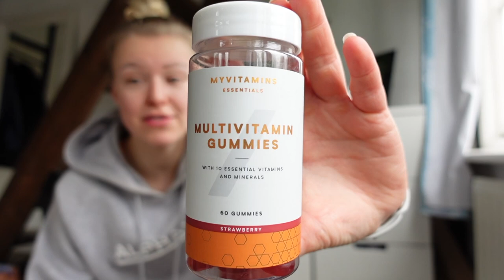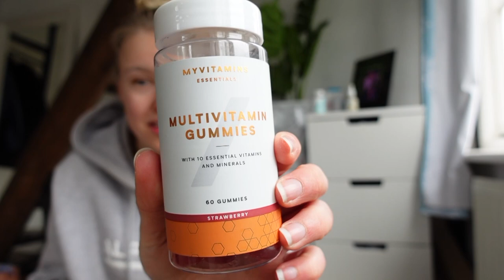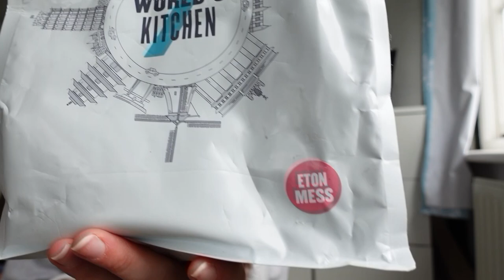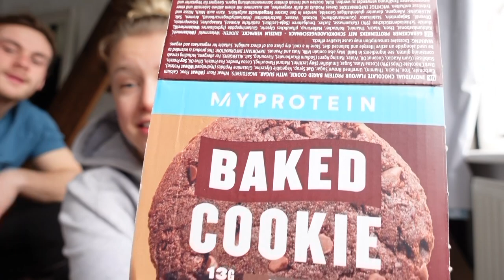DAY IN THE LIFE | SUPPLEMENTS & BIKINI REVEAL | Prep Series Ep. 4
Hey guys,

Today I take you through a day in the life with my first posing lesson, unboxing my 2 posing bikinis & the supplements I take on the daily from MyProtein. I am currently dieting for a bikini competition in 13 weeks :D!

LINKS / CODES:
Alphalete:

Music is from a paid subscription service (Epidemic Sounds).